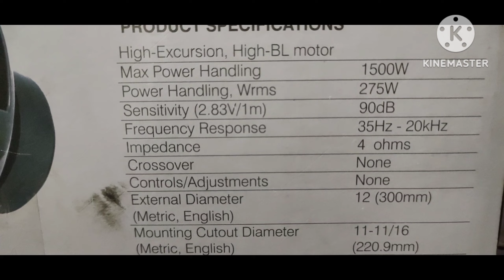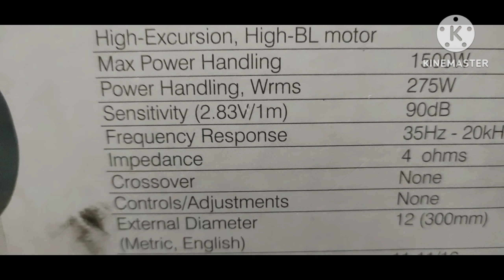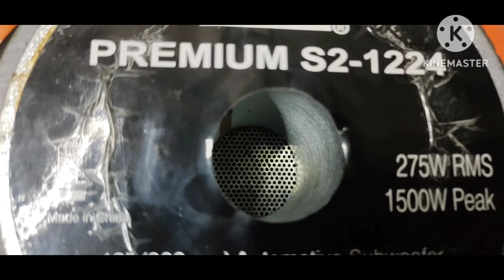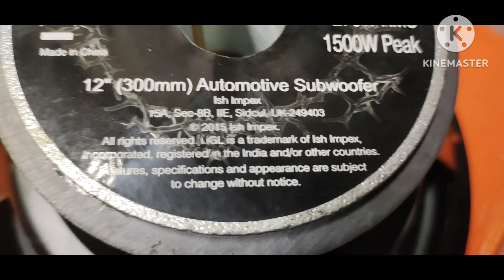IGL SUBWOOFER 12INCH